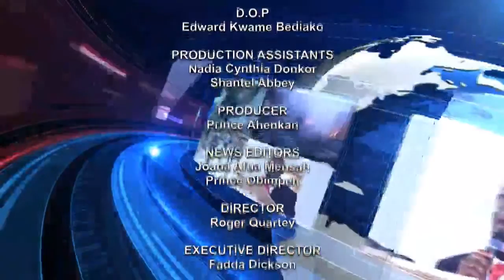Late News Discussion 14/01/2021